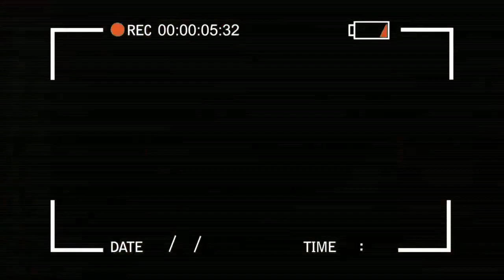EYINDI COMÉDIENNE BABY DODJA ABÉLI LIBOMA PAPA IBUTU TRES FACHE APANZI MAKAMBU YA SOMO PONA ARIACHOU